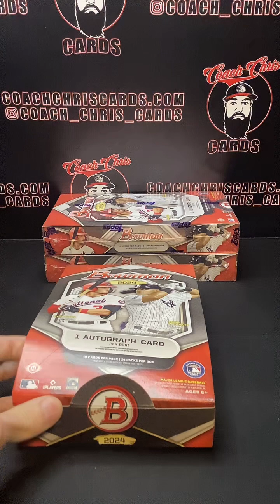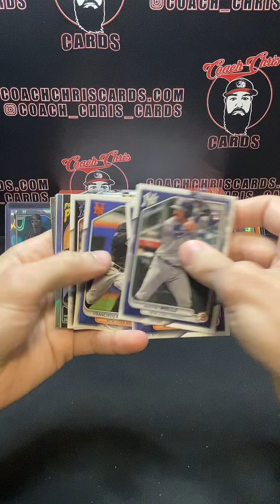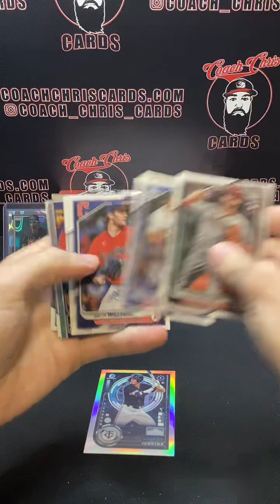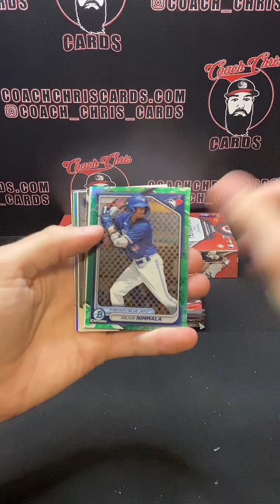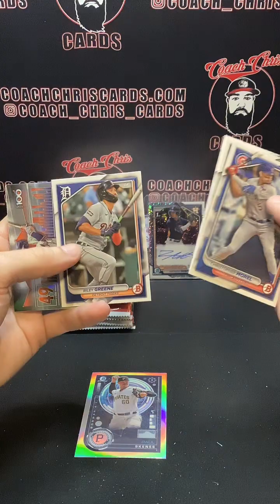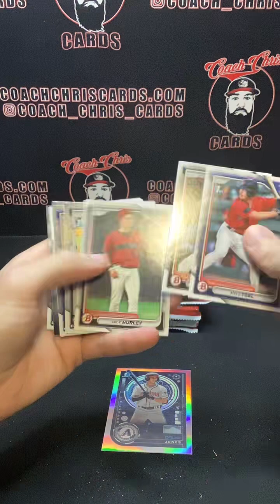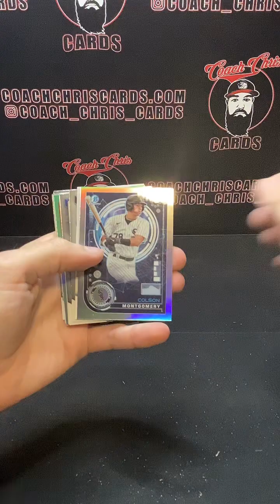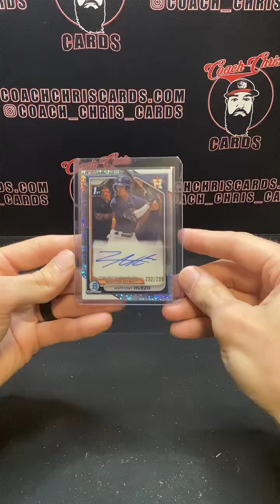TikTok 2024 Bowman (3) Box Hobby Break #2 (05/19/2024)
TikTok 2024 Bowman (3) Box Hobby Break #2
(3) Hobby Boxes
Ripped (05/19/2024) Approximately 10:15 pm CT